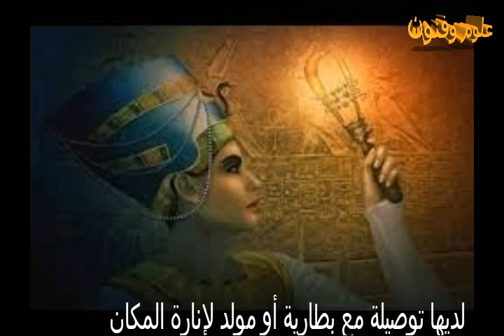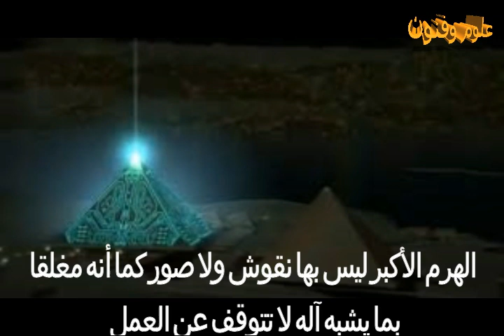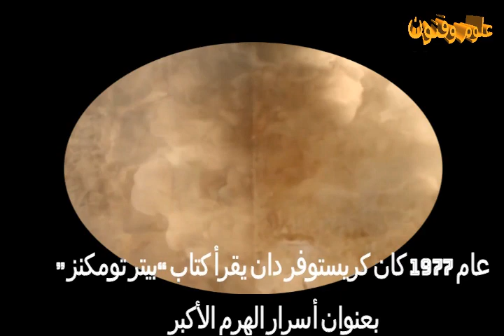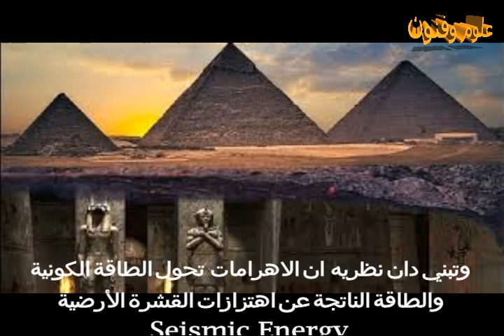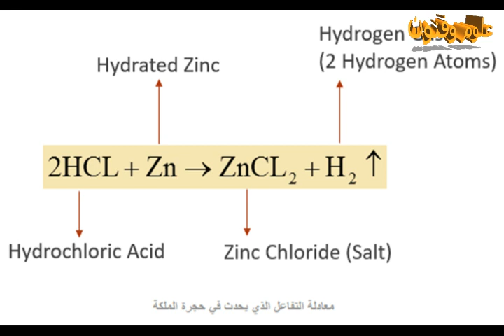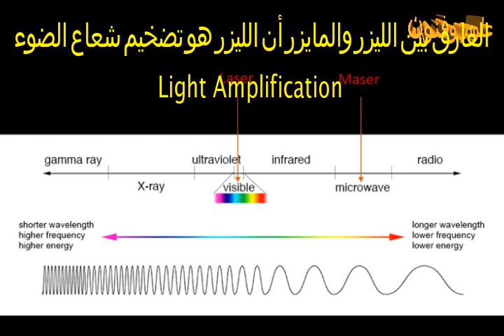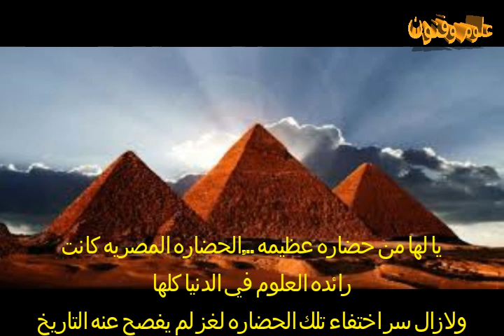سر مفتاح الحياه الفرعونى والكهرباء the secret of the key to pharaonic life and electricity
كشف سر مفتاح الحياه الفرعونى وتوليد الكهرباء